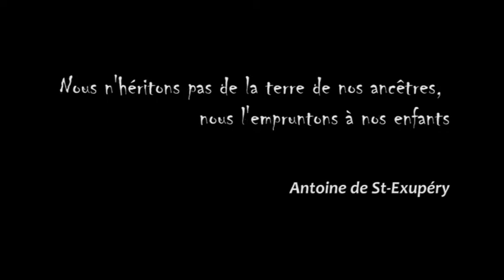Stop au gâchis au Lycée Sacré Coeur la salle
Vidéo de sensibilisation sur le gâchis alimentaire. Lycée Sacré coeur la salle - Angers